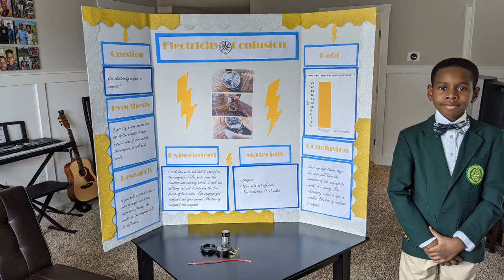MOBILE GAMES, HAIR STYLES, SCIENCE PROJECTS, & JUNETEENTH | Nugent News Season 2 Episode 2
MOBILE GAMES, HAIR STYLES, SCIENCE PROJECTS, & JUNETEENTH

Episode 2 of Season 2 gives you the structure for the show along with some interesting updates and perspectives.

Recorded on a Google Pixel 4 XL
Edited in WeVideo.